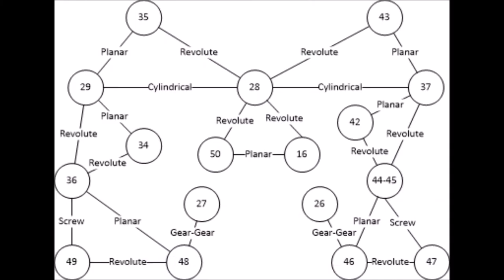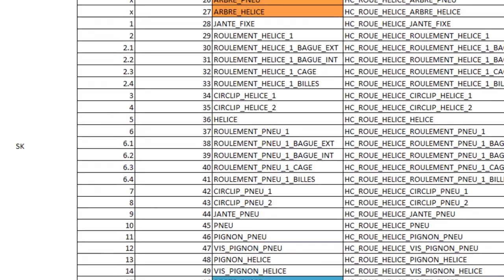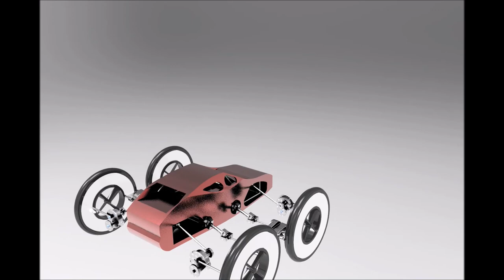CP51 - HOVERCAR - P2016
Projet dans le cadre de l'UV CP51 "PLM and Design for X" Semestre P2016

Réalisé par :
Guillaume Bour
Anthony Dang
Samuel Klein
Quentin Monnier
Xavier Raby
Aurélien Thomas